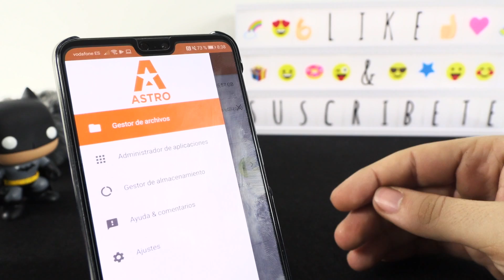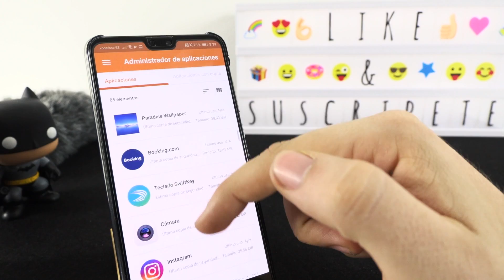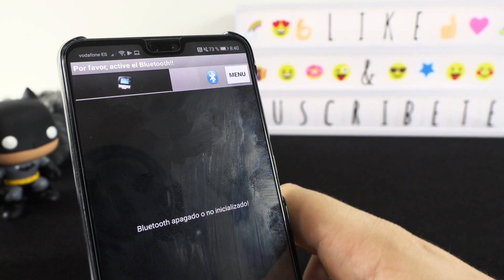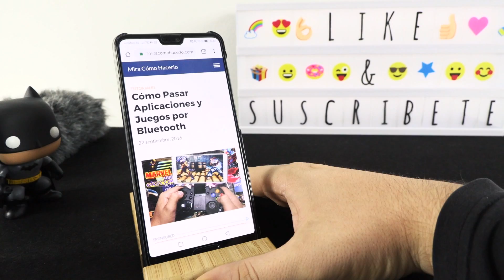Cómo Pasar Aplicaciones y Juegos por Bluetooth